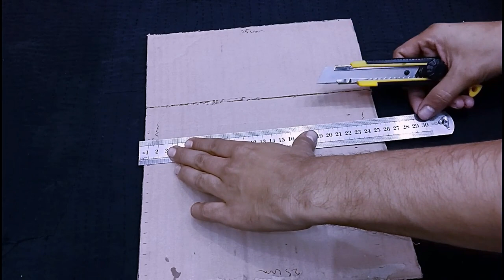How to Make Safe with Combination Lock from Cardboard || Piggy Bank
How to Make Safe with Combination Lock from Cardboard
For this project you need cardboard, glue gun and few wooden sticks. That's all! Follow instruction in this video if you want to repeat or just watch and enjoy